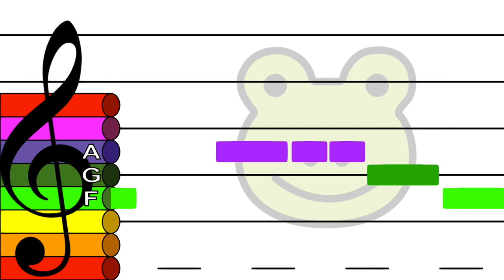Frog in the Meadow - Treble Clef Boomwhacker Play Along